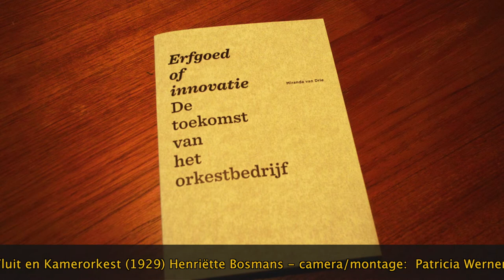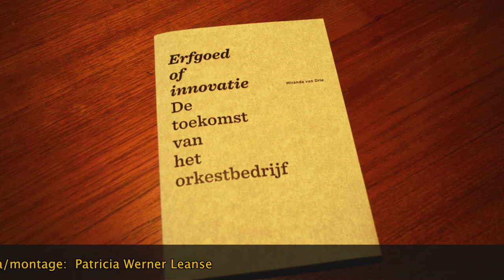Boekpresentatie Miranda van Drie: Erfgoed of Innovatie - de toekomst van het orkestbedrijf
Het boek is een weergave van zeven interviews die auteur Miranda van Drie afname over dit thema met deskundigen.